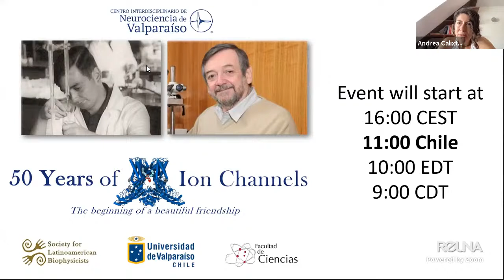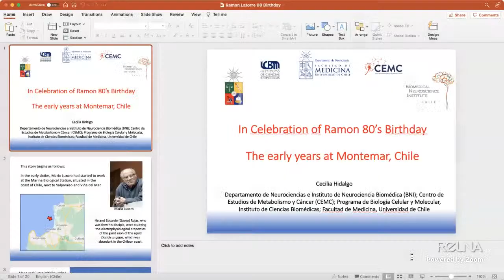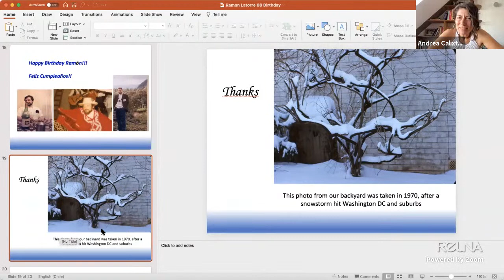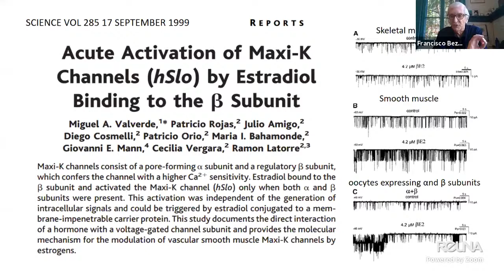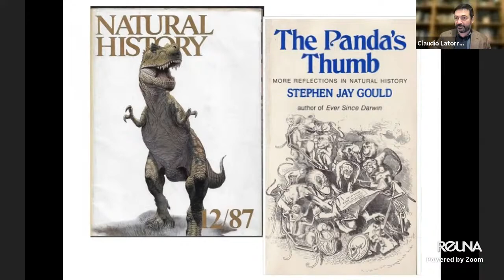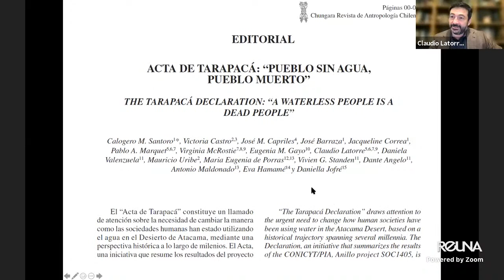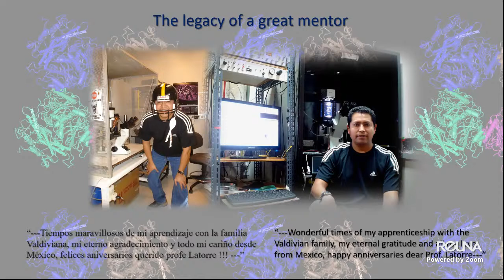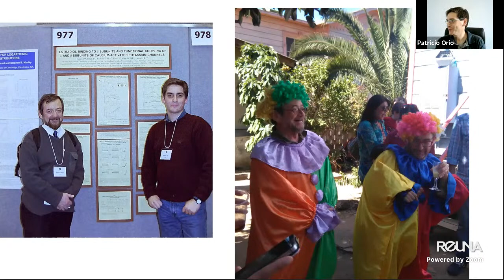50 Years of Ion Channels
On this occasion, we meet to celebrate the 50 years of scientific endeavor of our beloved Professor Ramón Latorre. He was born October 29, 1941 in Santiago de Chile. In 1969, he obtained his Ph.D. in Sciences at the Universidad de Chile. Since then he continuously produced relevant and sound scientific contributions for which he has received numerous national and international awards. Professor Latorre built a prolific school of new scientists that further replicated and amplified his intellectual contribution to human kind.

This symposium will be held online and is organized by the CINV in collaboration with the Society of Latin American Biophysicists (SOBLA).

The official language of this activity is English.